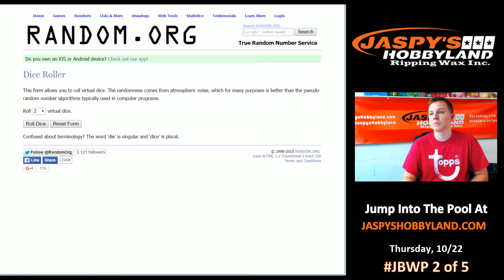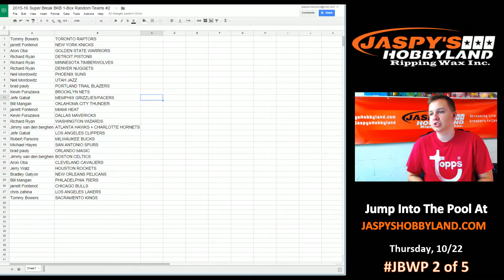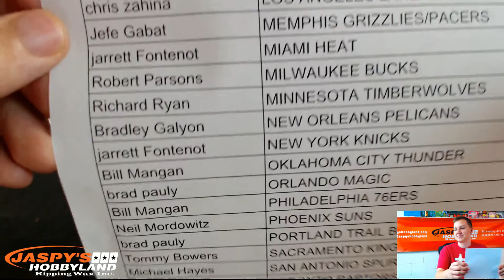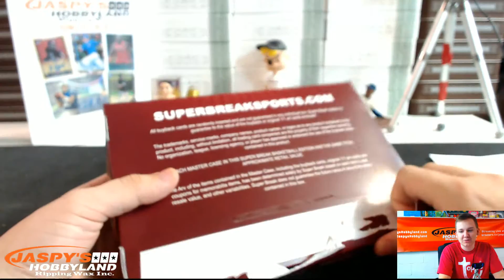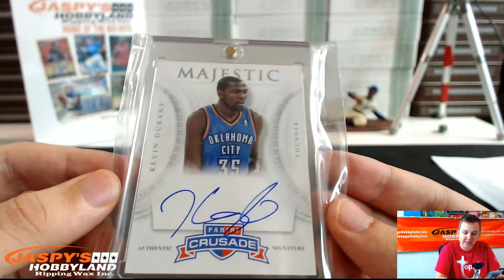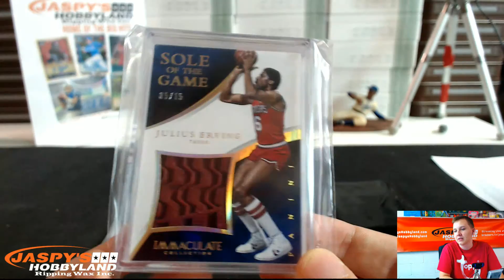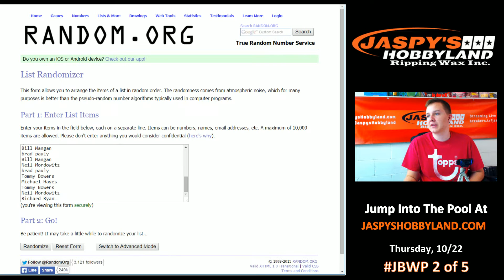10/22/15 - 2015-16 Super Break Basketball 1-Box Break RT #2 +